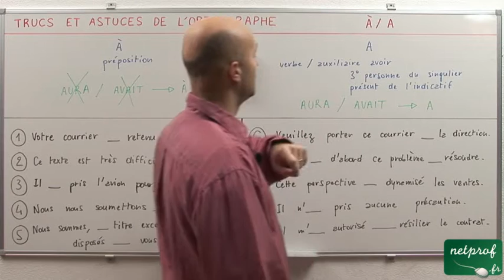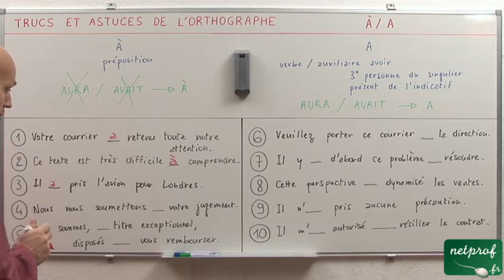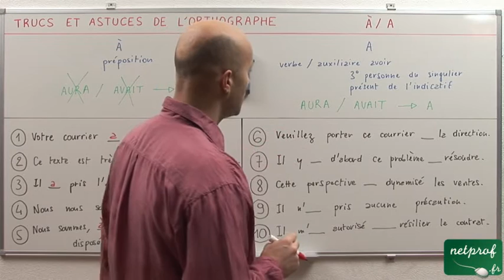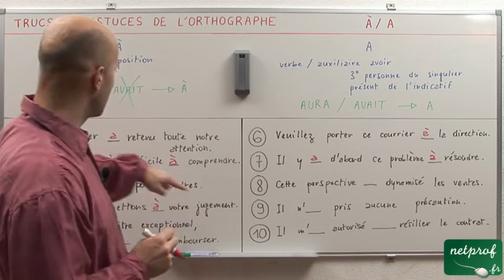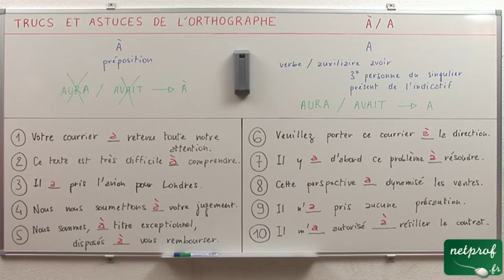Orthographe : "à" ou "a"